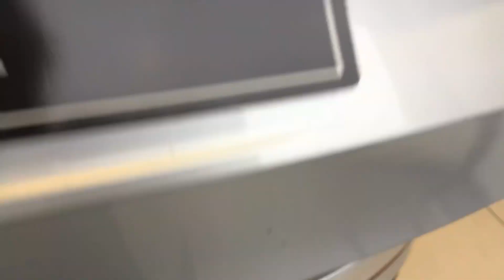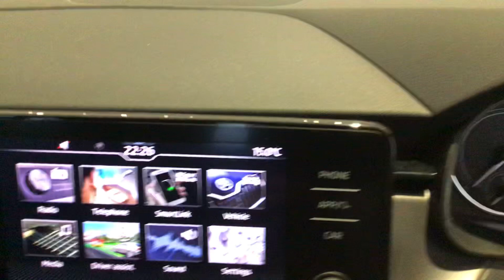10 March 2021